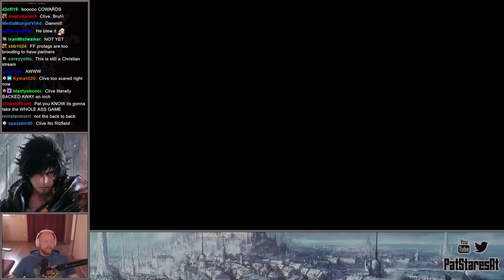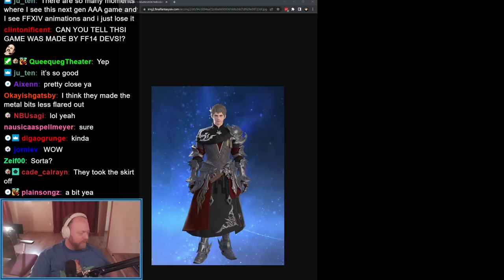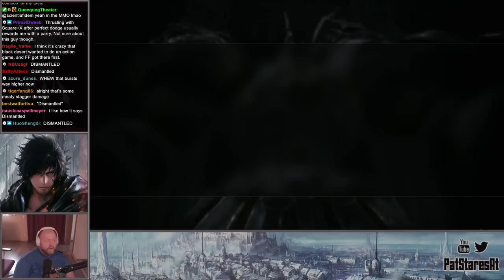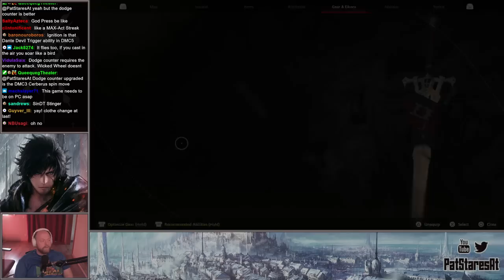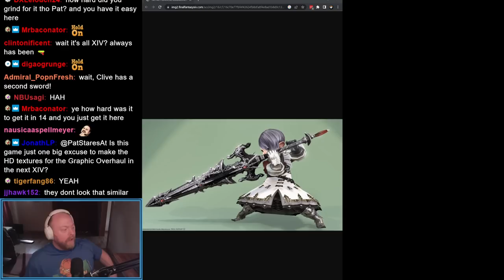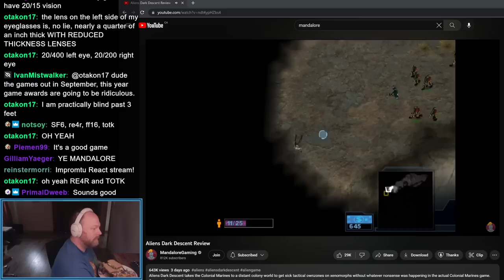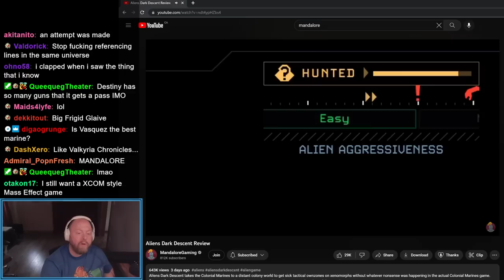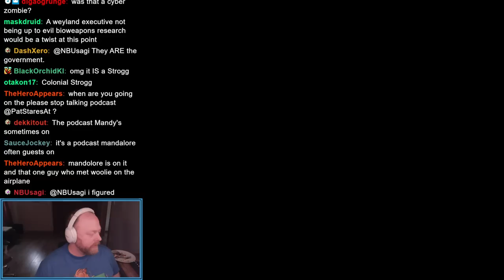Pat Stares At Final Fantasy 16! (Part 3)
0:00 Pre-Stream
14:19 Gameplay
3:13:28 Food Break
3:35:19 Gameplay -- Watch live at